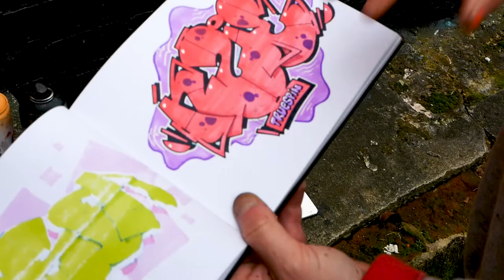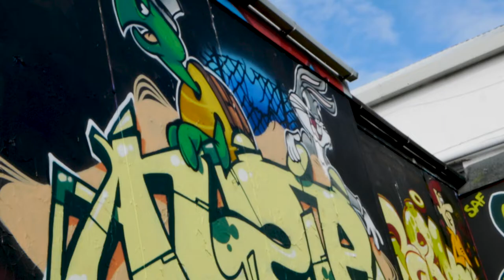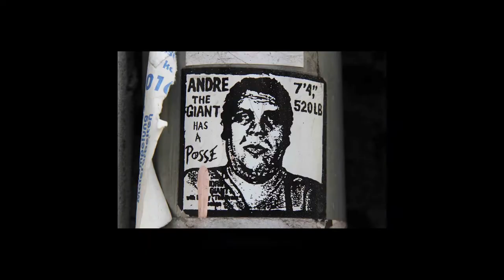Street Art with Nzie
Street Artist known as Nzie spoke to us about his 20 years of experience as a street artist.

Video shot in Southsea, Portsmouth.